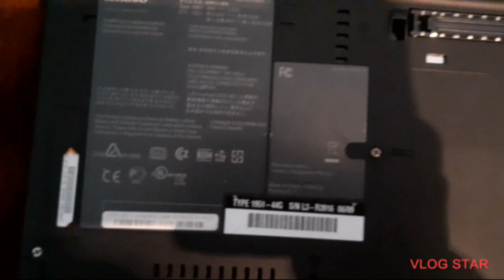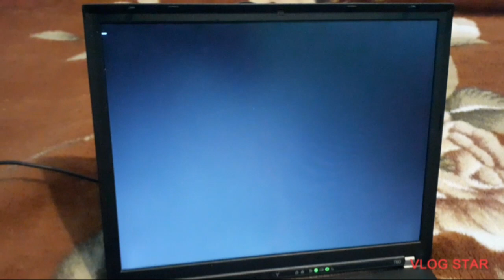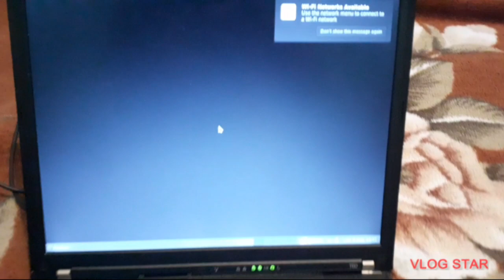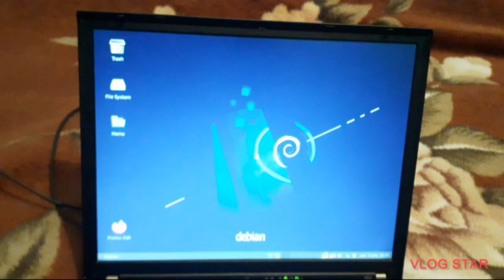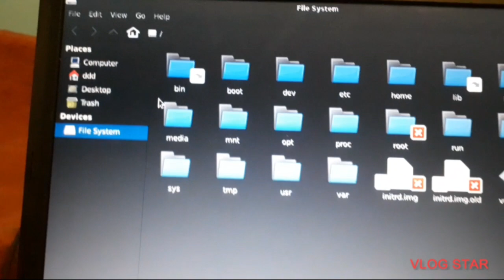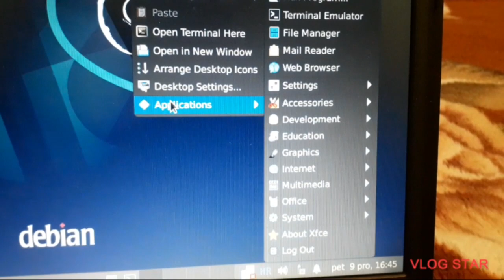IBM THINKPAD T60 NOTEBOOK COMPUTER FROM 2006 (review 2022)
Special video today. I got this old computer as a gift, but i don't know much about it, so i used a little bit of internet help:) I hope you like the video, leave a like and subscribe.